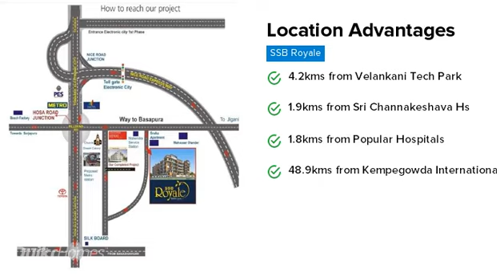SSB Royale | Electronic City | Bangalore | Apartment tour | Quikr Homes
Know more about SSB Royale: SSB Royale is a luxurious residential Apartments project in Electronic City, developed by Sree Sai Balaji Developers. SSB Royale offers 2 BHK, 3 BHK, Apartments with affordable prices. The project spreads over an area of 0.94123 acres that consists of 96 units. SSB Royale provides world-class amenities  It is one of the best investments in Residential properties in Electronic City, Sree Sai Balaji Developers. There are various benefits of living in SSB Royale Apartments as it provides with all the nearby major utilities such as schools, colleges, hospitals, supermarts, parks and recreational centres. SSB Royale is one of the best investments in Residential properties in Bangalore."